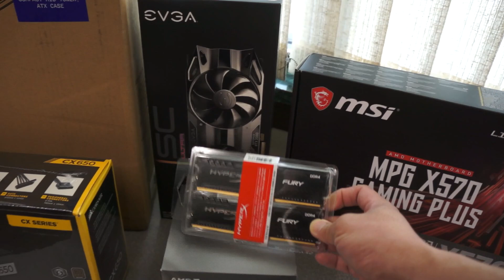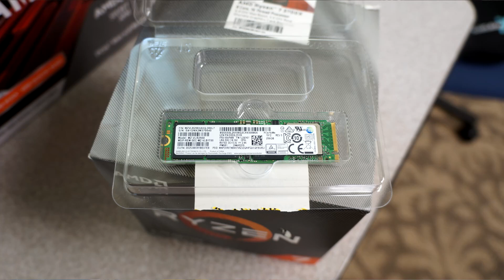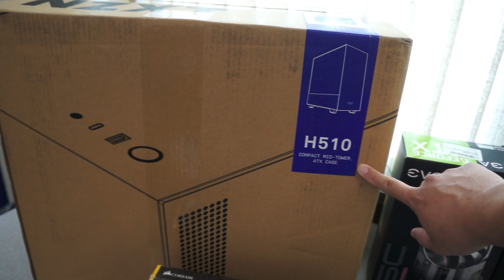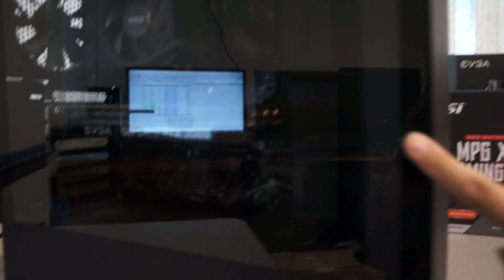PC Build using Ryzen 7 3700x, X570, RTX 2060, H510 for Designers and Producers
I set out to build a PC for a designer.  The designer works with consumer products and design.  He does 3D modeling and designing or products and animation, graphic design, photo shooting and photoshop editing, video production, and more.  Software mainly used are Adobe CC, Zbrush, Davinci Resolve, Blender, and a few others. The user's previous workstation involved a 4th gen i5 so it was time for an upgrade.

PC Parts:
Ryzen 7 3700x
HyperX Fury 16GB 2666MHz DDR4 (Kit of 2)
MSI MPG X570 Gaming Plus Motherboard
Samsung PM981 256GB
WD Blue SSD 1TB
EVGA RTX 2060 SC Ultra Gaming
NZXT H510
Corsair CX650